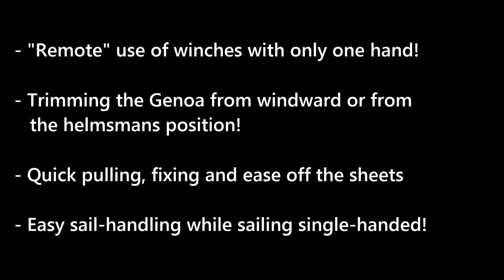Stemmler Winch Base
The innovative winch-system. Available as complete winch or as winch-base for winches of other manufacturers